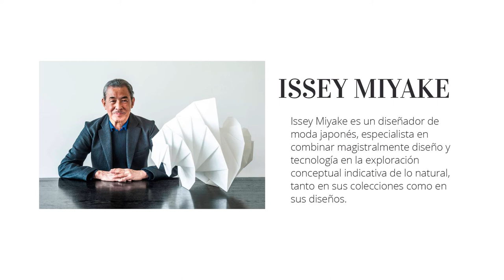Issey Miyake | Resumen Fall/Winter 2019/20 | Paris Fashion Week